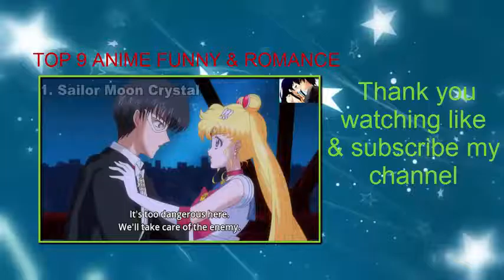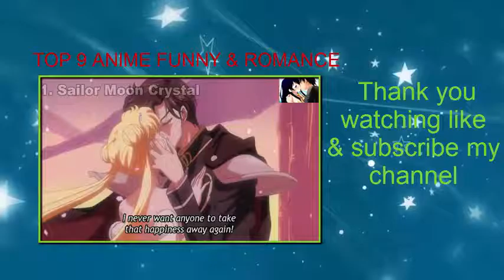Top Anime Romance Top 5 Anime Kiss Scenes part 32